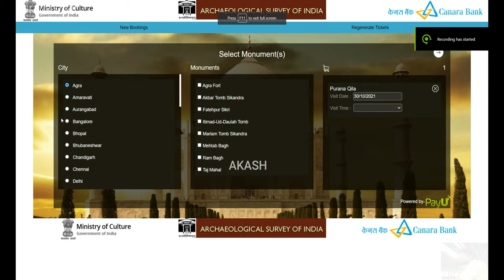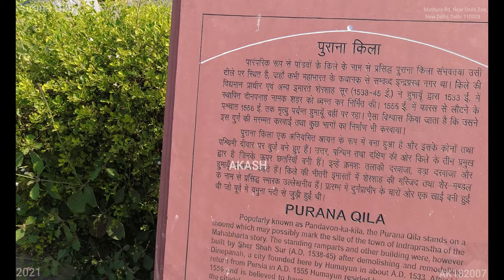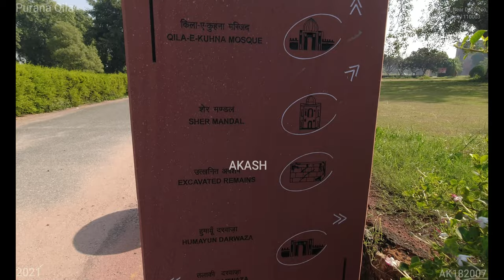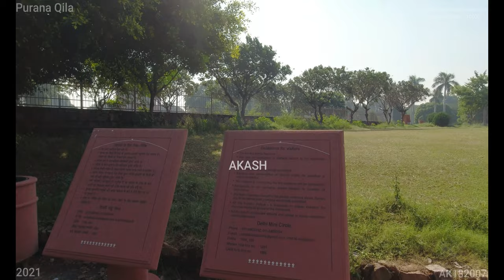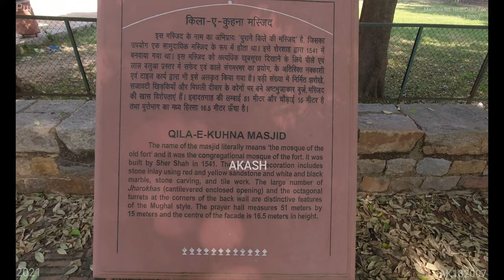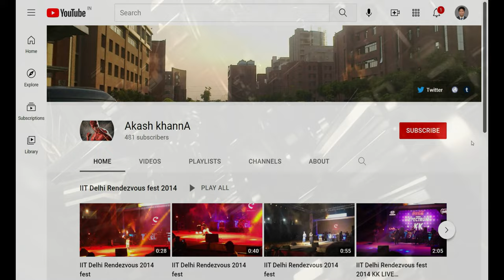Purana Qila (4K Tour -New Delhi 2021 -Mathura Rd) 9